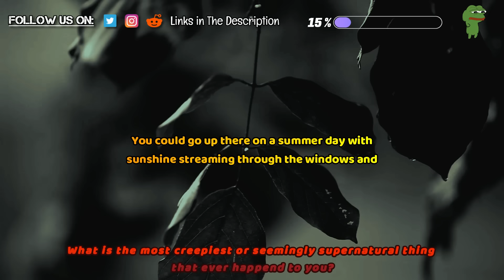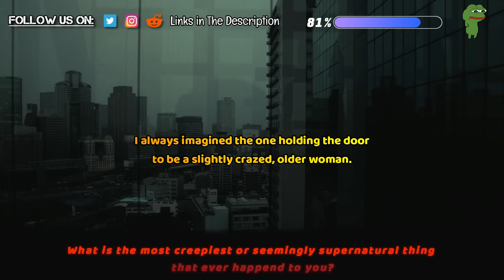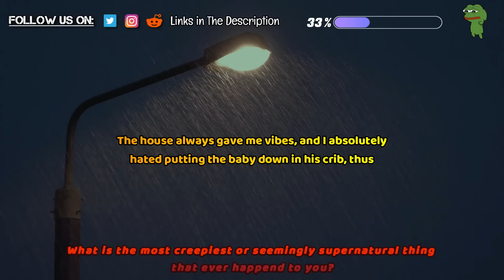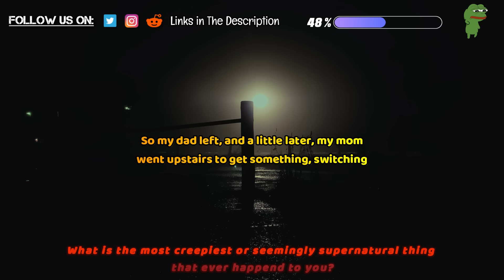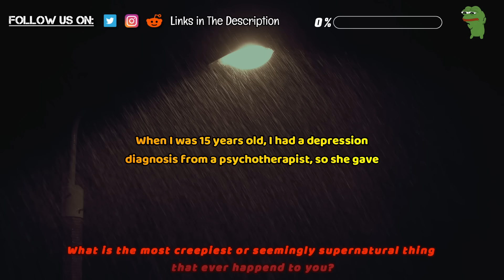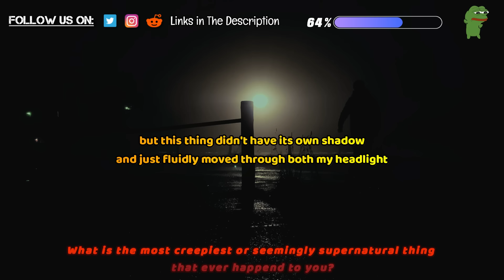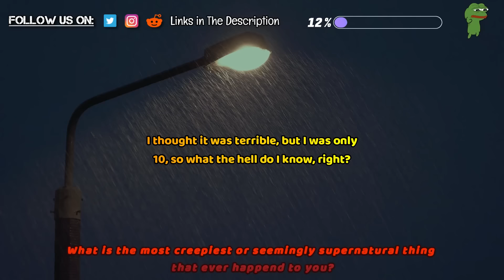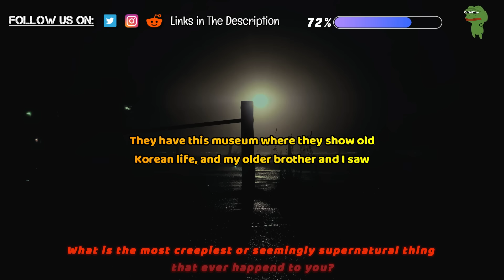The Spookiest and Most Mysterious Things People Have Ever Experienced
Discover the spine-chilling tales of individuals who have encountered the eeriest and most enigmatic events of their lives. From ghostly apparitions to unexplained phenomena, these real-life encounters will send shivers down your spine. Join us as we delve into the realm of the supernatural and explore the most mysterious experiences people have ever faced. Are you ready to uncover the unexplainable? Watch now to hear these hair-raising stories.

Source and Credit:
► Written By : The Spookiest and Most Mysterious Things People Have Ever Experienced